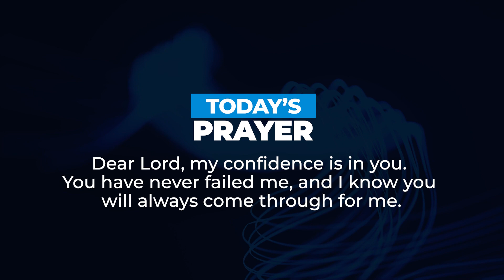HE WILL DO IT AGAIN (Part 5)| Dr Sule Emmanuel | Inspirational Daily Devotional | JESUS EVERYDAY